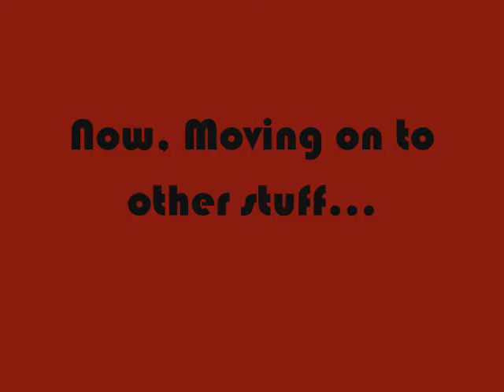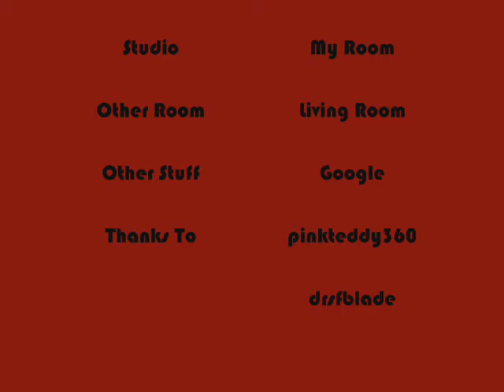WinterHunt300's Photo Shoot Out!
Some funny pictures my dad and my sister took of me.